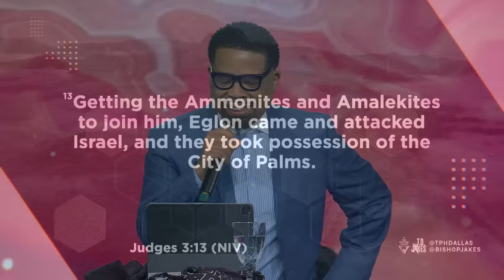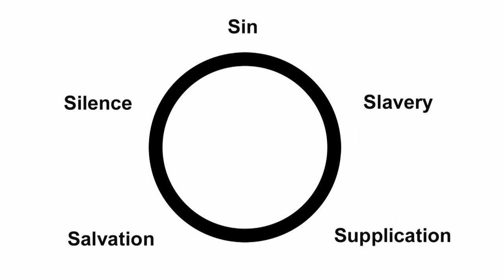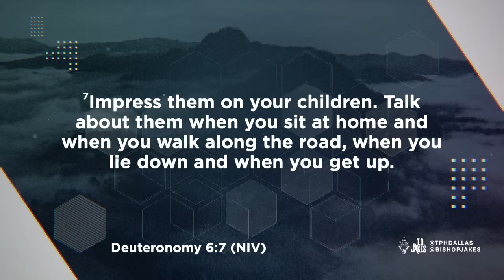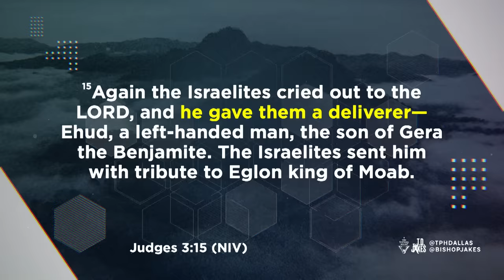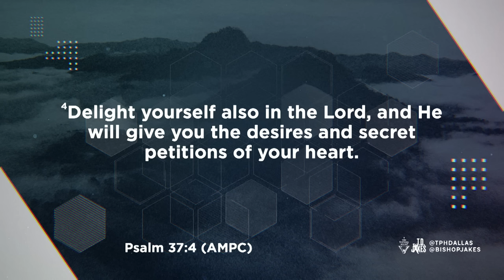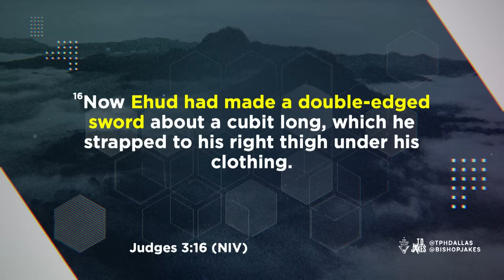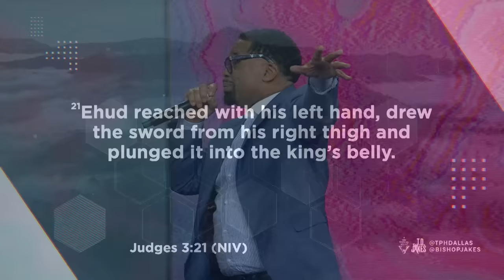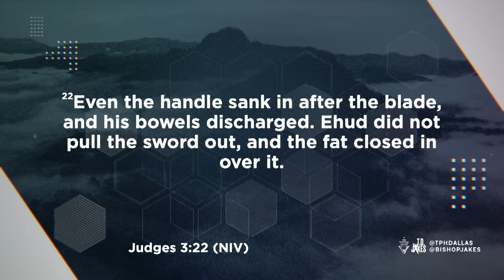It's On You! - Pastor John F. Hannah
God has a track record of choosing the most unlikely people. He’ll take someone that we consider flawed and use them and their “deficiency” to make major moves! Look at your situation. You may not have asked for the assignment, but everything you’ve gone through has prepared you for this moment. He handpicked you, and it’s time to do what you’ve been called to do! Stop asking yourself, “Why me?” Be unapologetically bold — and as you begin to move forward, you’ll understand that it had to be YOU!

Message: It's On You!
Scripture: Judges 3:12-23 (NIV)
Speaker: Pastor John F. Hannah